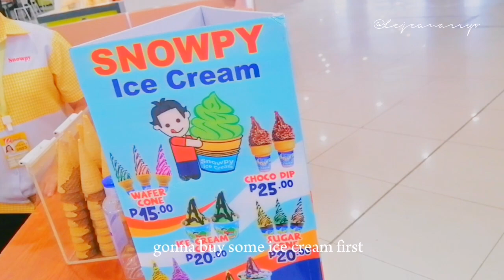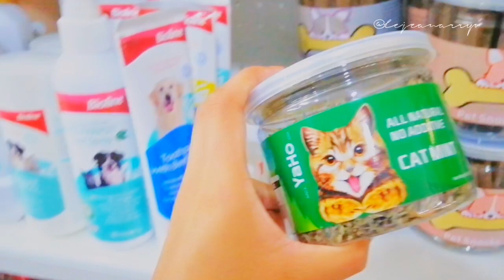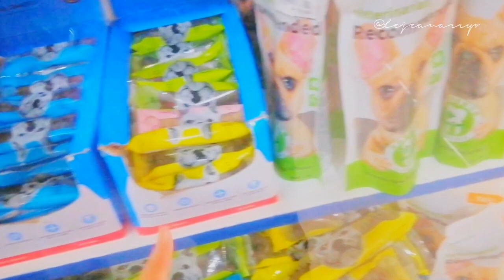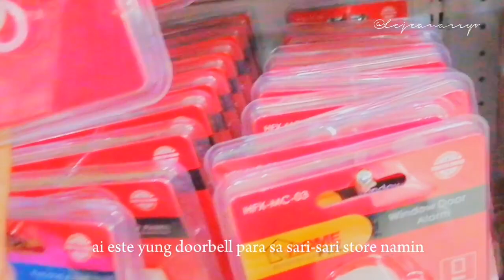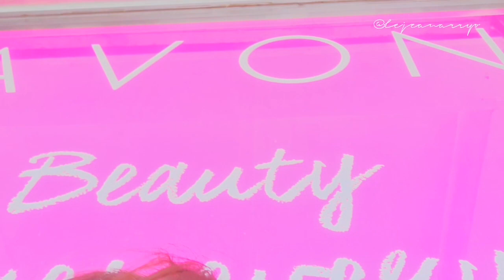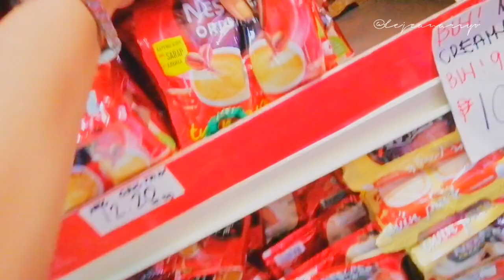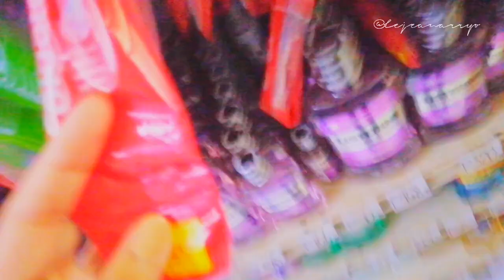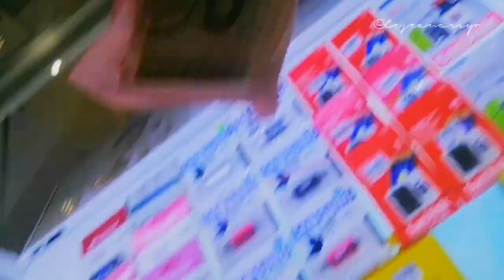a day in roxas city, capiz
Fb: @Lenny Jean M. Arroyo